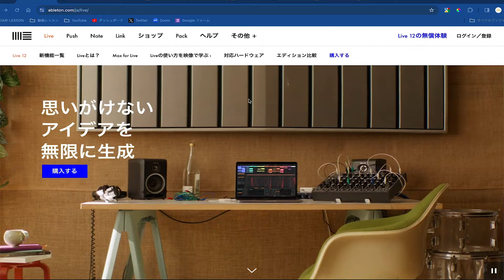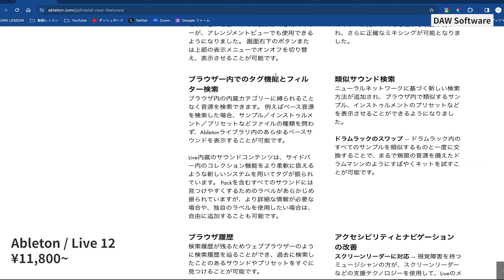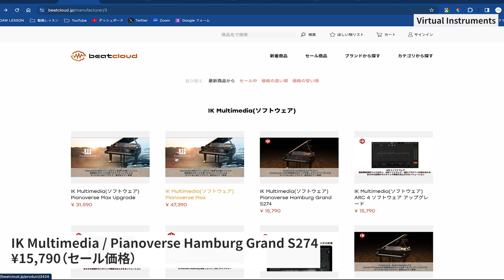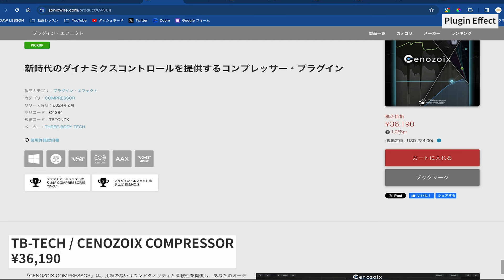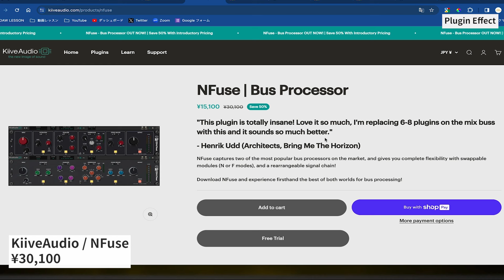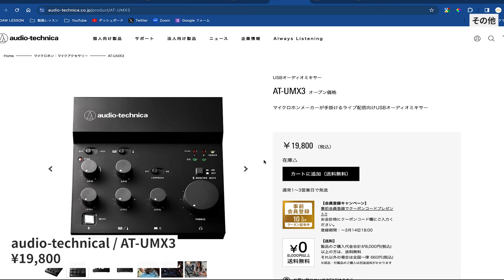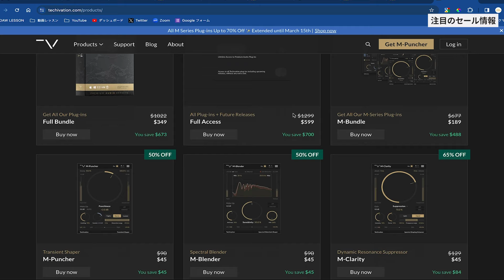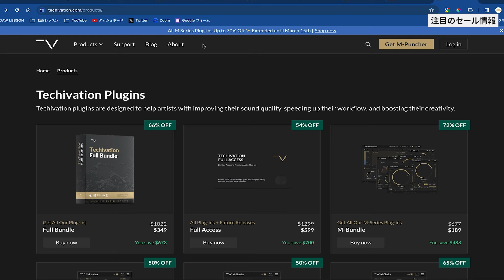R6 3/13 DAW NEWS 第5回 - DAW / DTM / レコーディング関連機器の新製品とセール情報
DAW / DTM、レコーディング関連機器の新製品の中から、気になったものを厳選して紹介します！

0:00　はじめに
0:26　Ableton Live12（
3:19　IK Multimedia / Pianoverse Hamburg Grand S274（
5:31　UVI / AURORA（
6:48　TB-TECH / CENOZOIX COMPRESSOR
9:12　KiiveAudio / NFuse
10:20　D16 Group / SIGMUND 2
11:36　audio-technical / AT-UMX3
13:30　今注目のセール